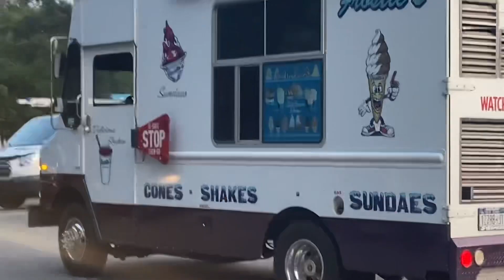My man came with another frostie truck and i think we are friends now (today)